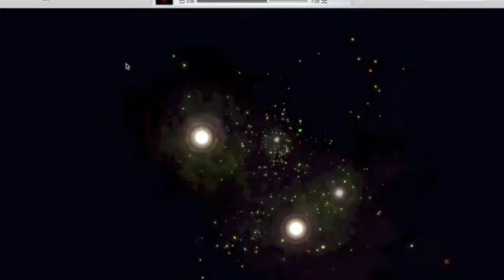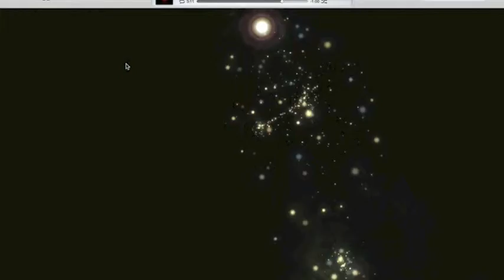Deadmau5 - Raise Your Weapon (Edit)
I made this edit for a school project! I hope you enjoy it.

Made with iTunes Visualizer #1 and edited with iMovie.